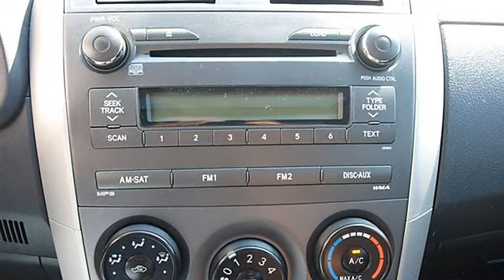2010 Toyota Corolla - Classic Dealer Group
For Sale: 2010 Toyota Corolla
VIN: 1NXBU4EE5AZ337035
Engine: Gas I4 1.8L/110
Drivetrain: FWD
Transmission: Automatic
Mileage: 21,982
Color: Black Sand Pearl (exterior)  (interior)